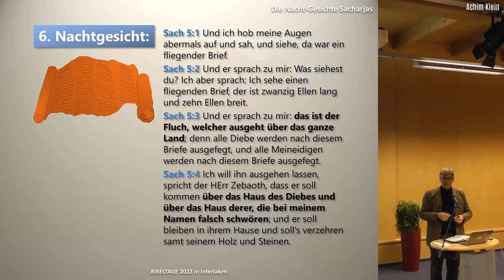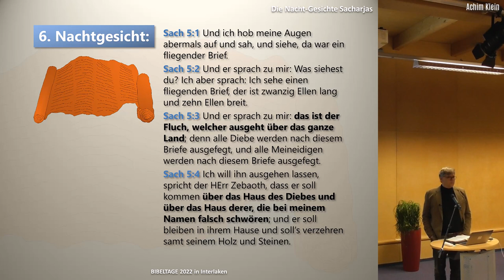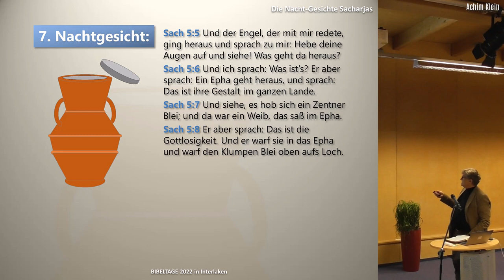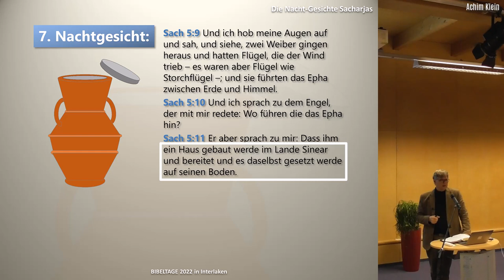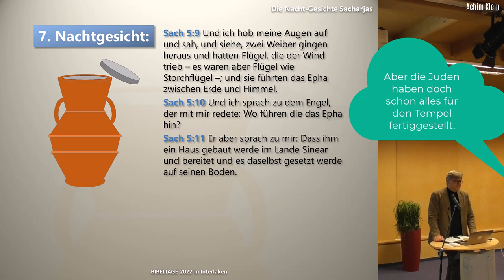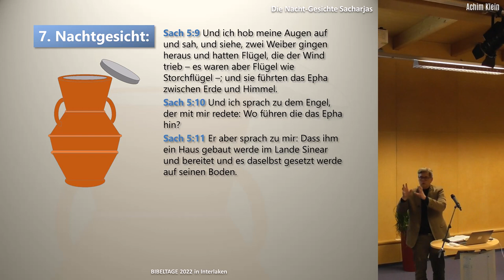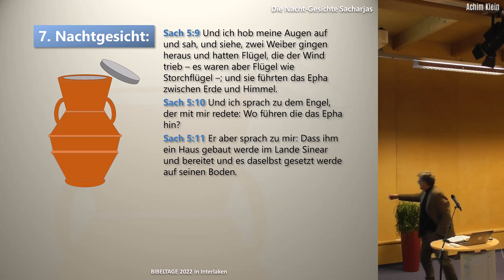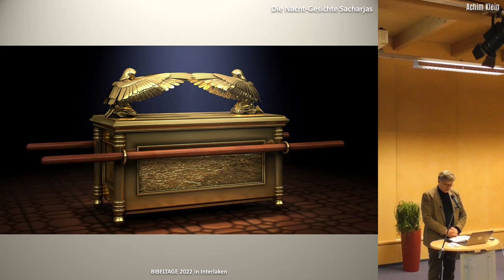DIE NACHTGESICHTE SACHARJAS - Teil 8 (BIBELTAGE 2022 in Interlaken)